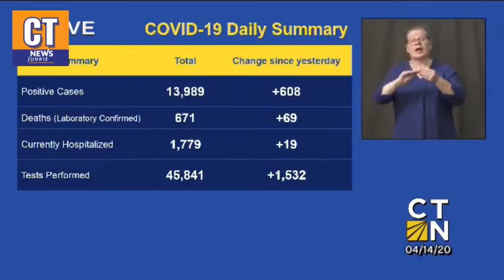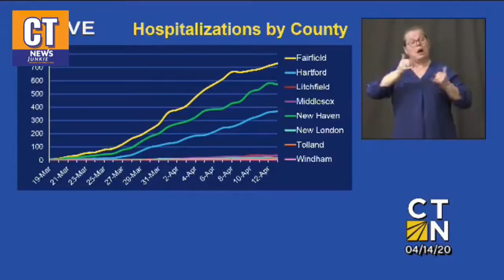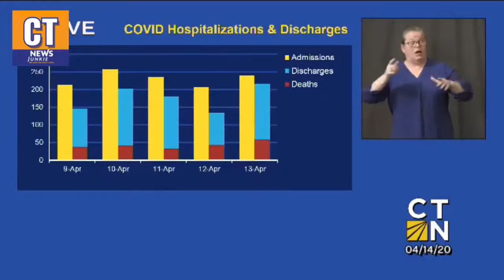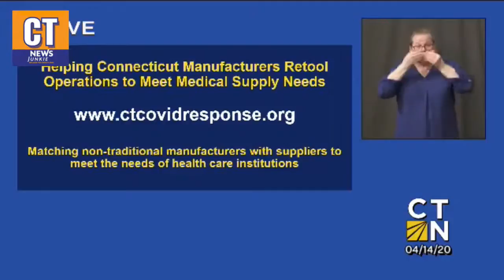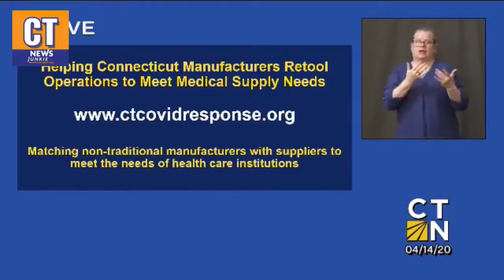CT COVID-19 Briefing - April 14, 2020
Gov. Ned Lamont is scheduled to brief the news media at 4 p.m. Tuesday, April 14, on the state's ongoing response to COVID-19.